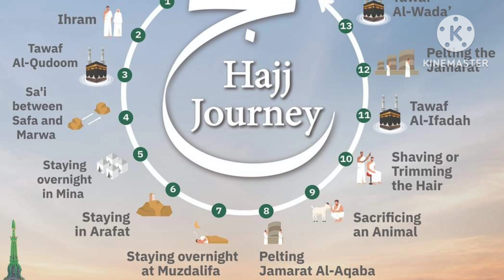All you should know about Hajj !!